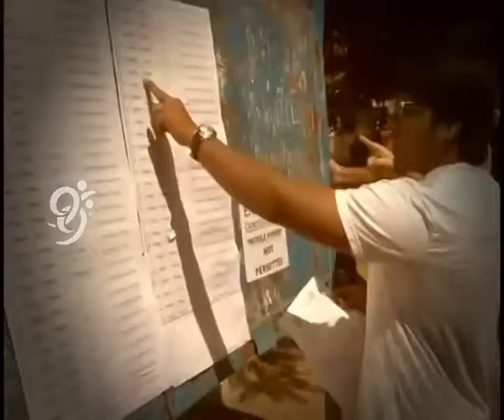TG Govt has Proposed Changes in 10th Class Examination System - 99tv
TG Govt has Proposed Changes in 10th Class Examination System with 11 Exam Papers.